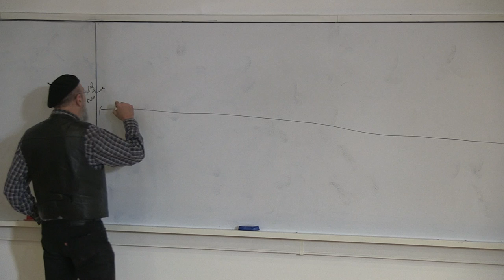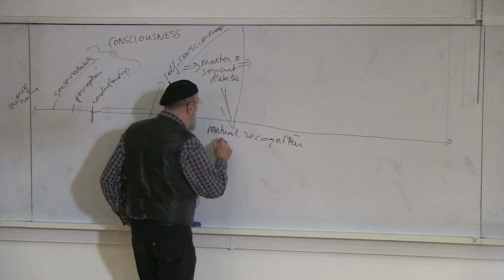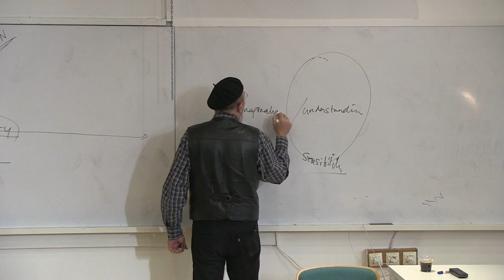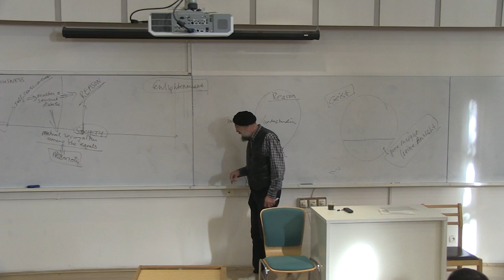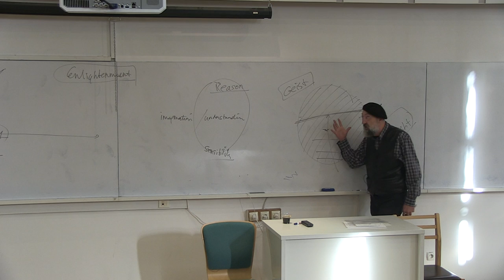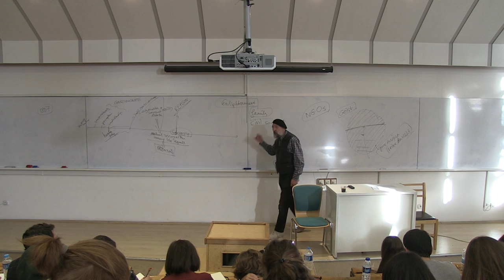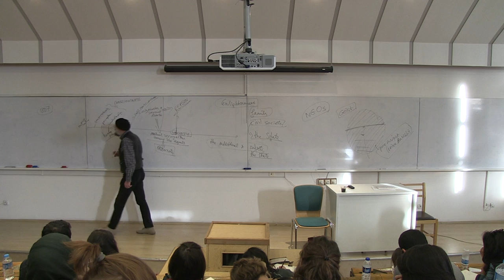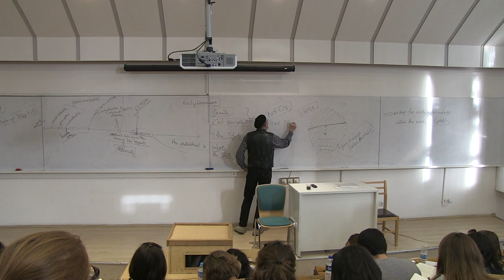Contemporary Sociology Theory - The Hegelian Turn - Lecture 3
Course: Contemporary Sociology Theory - WEEK 3